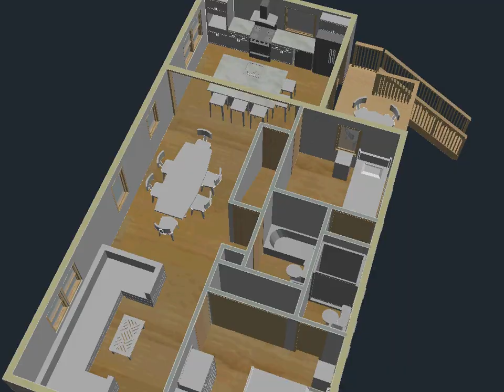Liotta Residence Option J